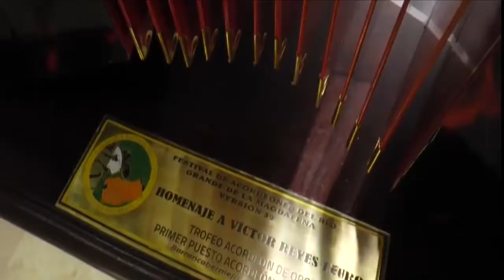Acordeón de oro festival vallenato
Por: Luz María Rodríguez López

Con satisfacción nos narra el maestro plástico Cesar Barros como nace la idea de crear el Acordeón de Oro que se entregara en el Festival de Acordeones al ganador de la Categoría Profesional, este trofeo se suma a las novedades que trae este año el evento vallenato

Esta obra de Barros Felizzola, tiene una base de madera, mide 20 centímetros de alto, 25 de ancho y pesa cinco libras con una placa en bronce. Igualmente hace un homenaje a los atardeceres de Barrancabermeja.

Este trofeo es considerado una obra de arte y ha tenido excelentes comentarios por los expertos, es así como se ratifica una vez más que en Barrancabermeja contamos con especiales talentos.